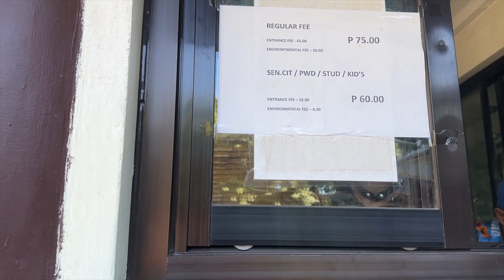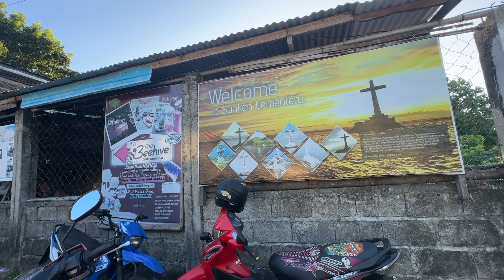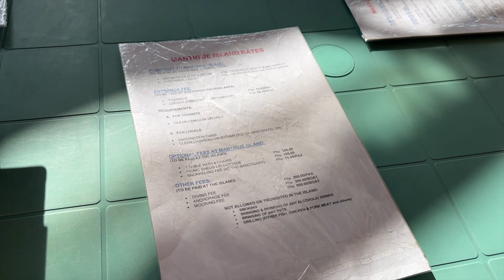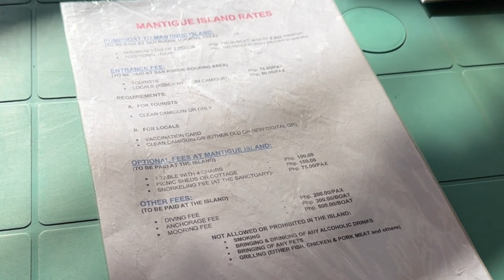Family Trip in Camiguin, The Island Born of Fire, Hawaii of the Philippines, Must-Visit!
Camiguin Island is an absolute must-visit destination for every traveler! 🔥

This volcanic gem offers an incredible array of natural marvels, from pristine white sand beaches to cascading waterfalls, serene lagoons, rejuvenating hot springs, and stunning volcanoes 🌄. And don't forget to catch the mesmerizing sunrises and sunsets that grace this island paradise! I can't wait to return to Camiguin for more unforgettable adventures! 🏝️😊